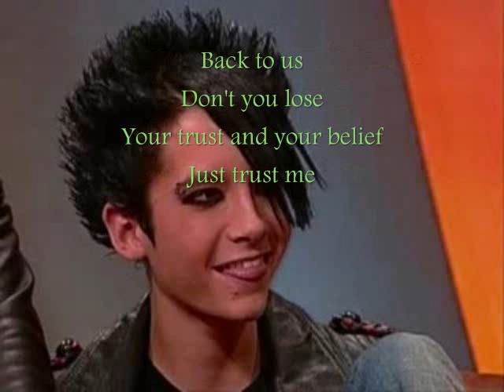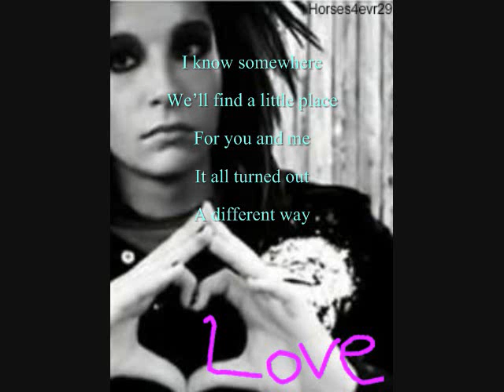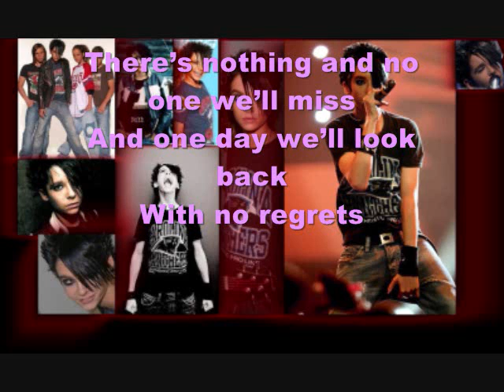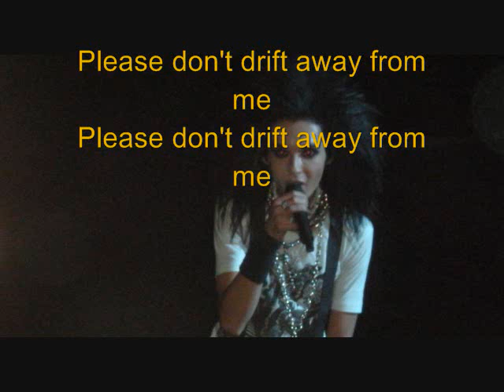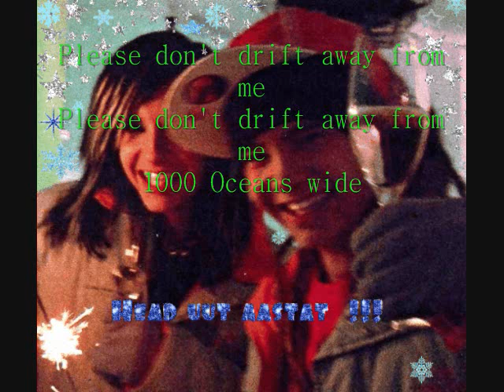1000 Oceans- Tokio Hotel (w/Lyrics)